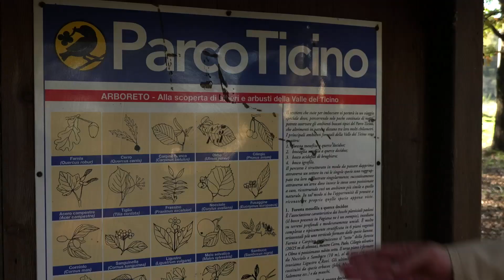Slow Tour Padano: Scopriamo con Chef Hiro i percorsi naturalistici del Parco del Ticino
Nuovo episodio inedito di SlowTourPadano! Nella seconda puntata andata in onda su Rete 4 abbiamo esplorato il Parco del Ticino, vi ricordate? A un certo punto, Patrizio Roversi ha raggiunto le acque del fiume e si è messo a setacciarle insieme a un cercatore d'oro per trovare la preziosa polvere… Nel frattempo Chef Hiro, suo compagno di viaggio in questa tappa, ha seguito il guardaboschi Ivan Provini e l'inseparabile "socio di pattuglia" a quattro zampe Puck nel fitto del bosco. Ci credereste se vi dicessimo che il bosco del Parco del Ticino è straordinariamente simile per biodiversità a una foresta tropicale?! In effetti il clima padano un po' quello tropicale lo ricorda… Seguiamo i sentieri didattici e naturalistici organizzati dal parco e... buone passeggiate a tutti!